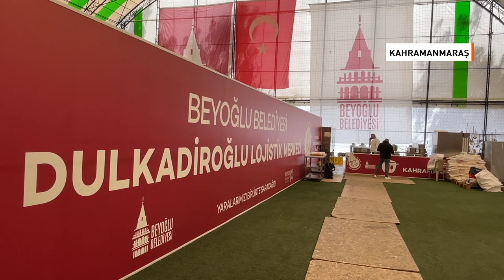Gönüllü Aşçılar Deprem Bölgesinde!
Kahramanmaraş'ta 6 Şubat'ta meydana depremlerin ardından kente gönüllü gelen Beyoğlu Belediyesi aşçıları, yaklaşık 3 aydır afetzedeler için yemek hazırlıyor.
Dulkadiroğlu ilçesine bağlı İstasyon Mahallesi'ndeki Beyoğlu Belediyesi Geçici Konaklama Merkezi'ndeki konteyner evlerde kalan depremzedelere sıcak yemek veriliyor.
Beyoğlu Belediyesinde çalışan ve gönüllü olarak bölgeye gelen aşçılar her gün depremzedeler için 3 öğün yemek çıkarıyor.
Bölgeye gelen ekipten aşçıbaşı Veysel Baş, AA muhabirine, 25 yıldır belediye bünyesinde görev yaptığını, 6 Şubat'ta depremlerin ardından hemen yola çıktıklarını ve aynı gün Kahramanmaraş'a ulaştıklarını söyledi.
Beyoğlu Belediyesinin İstasyon Mahallesi'ndeki bir halı sahaya sahra mutfağı kurduğunu ve orada ilk günden itibaren depremzedelere yemek çıkardıklarını belirten Baş, "Burada 3 öğün günlük yaklaşık 5 bin kişilik yemek yapıyoruz. Kurduğumuz fırından da yaklaşık günlük 15 bin ekmek üretiyoruz." dedi.
Ekmek ve yemeklerin 3 mobil araçla farklı mahallerdeki konteyner kentlere de dağıtıldığını dile getiren Baş, mayıs sonuna kadar depremzedelere yemek çıkartmaya devam edeceklerini anlattı.